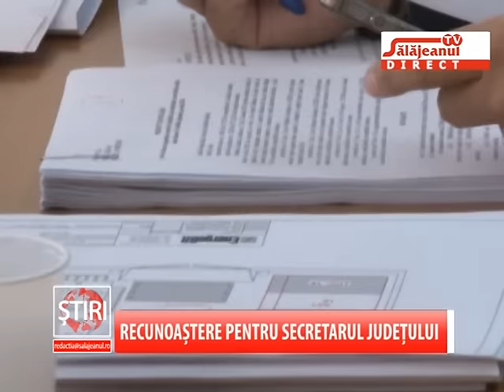RECUNOASTERE PENTRU SECRETARUL JUDETULUI